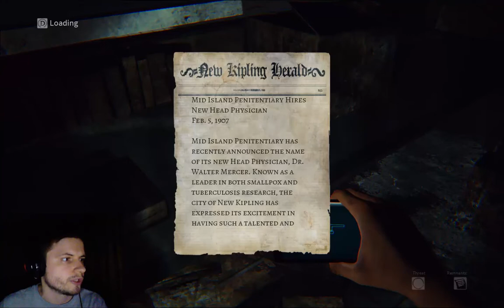Let's Play Daylight (horror) - PART 1 - The part where my pants are still dry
This is a newly released horror game called Daylight that I play to scare the crap out of myself and satisfy you, dear viewer.